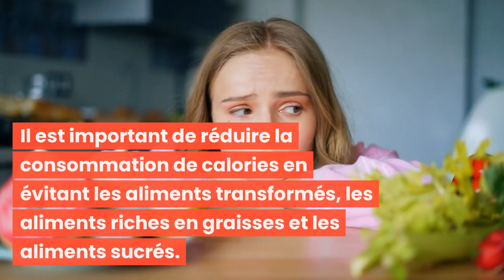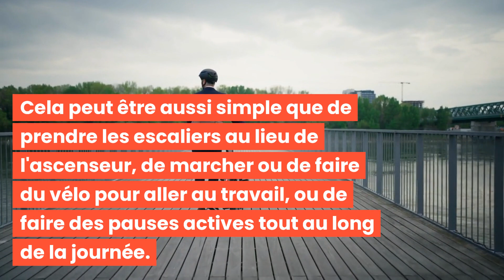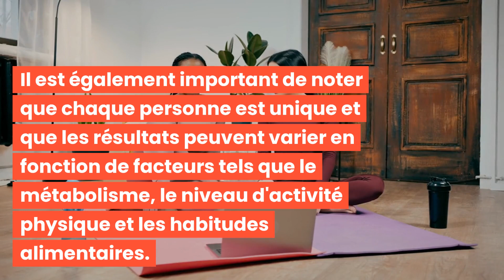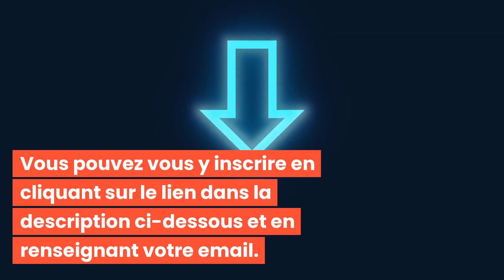COMMENT PERDRE DES CENTIMÈTRES DE TAILLE RAPIDEMENT!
Bonjour à tous et bienvenue dans cette nouvelle vidéo : COMMENT PERDRE DES CENTIMÈTRES DE TAILLE RAPIDEMENT! 🌟

Découvrez les meilleures pratiques pour aider à sculpter et définir votre visage avec "COMMENT PERDRE DES CENTIMÈTRES DE TAILLE RAPIDEMENT!"

C'est parti ! 💖